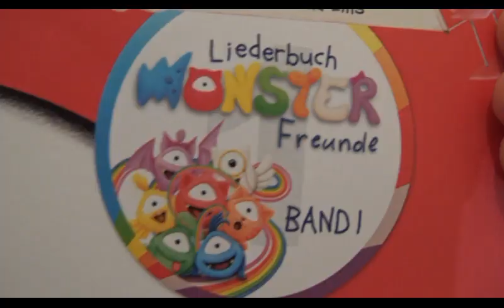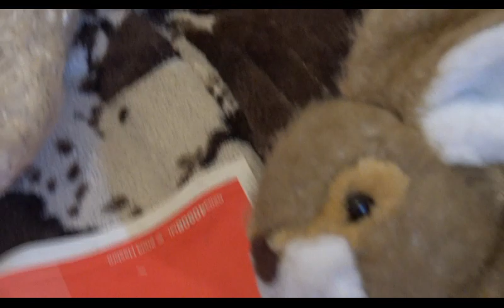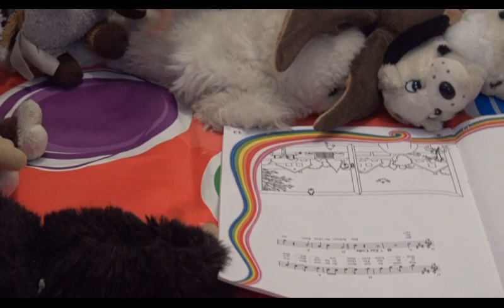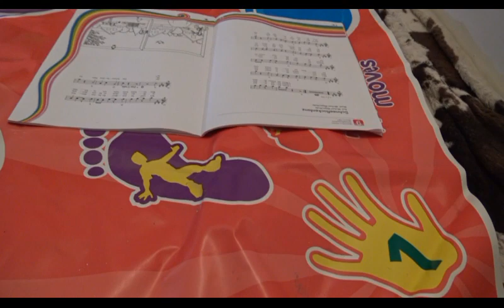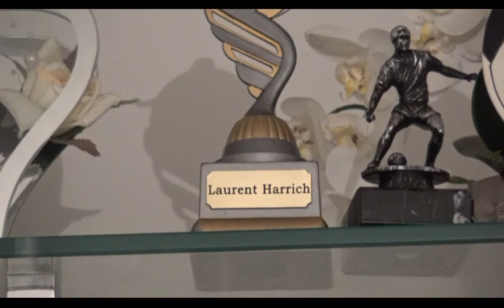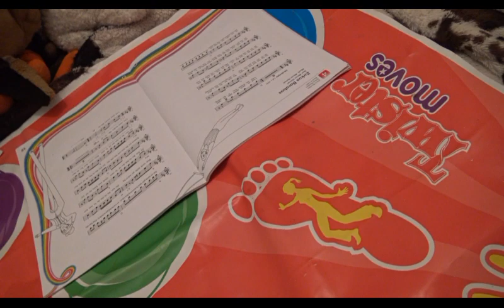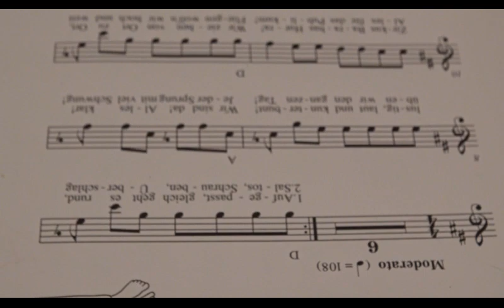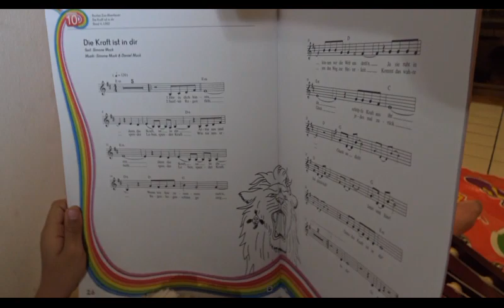TWINS MELODY MUSICALLY VIENNA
ANTONIA HARRICH & ALEX HARRICH /7 JAHRE ALT